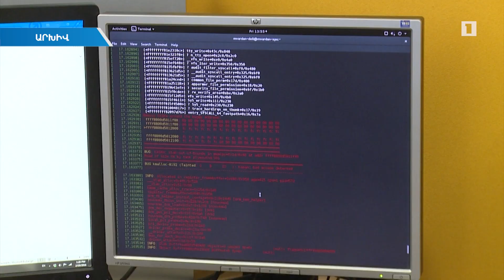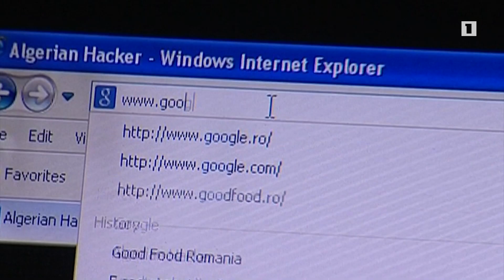Պատերազմ ոչ միայն մարտում, այլ նաև կիբեռտիրույթում